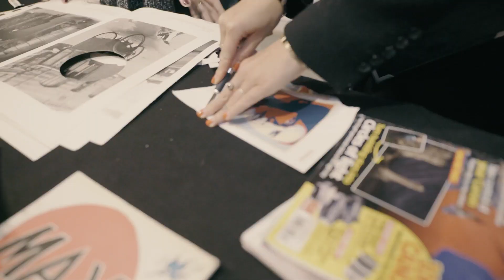Feel It! De Expo ADE 2021 Aftermovie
This is the aftermovie of Feel It! De Expo, an art exhibition during Amsterdam Dance Event 2021 organized by Blabla Sounds in collaboration with Gigstarter at Vrij Paleis.

Two music producers Simone Tijdink and Irwan van Wingerden, working under the name Blabla Sounds, asked five visual artists to make and exhibit their art at Feel It! De Expo. Simone and Irwan produced a unique soundtrack to each of the artists, which the audience could listen to on headphones. The theme was 'Connecting to your environment'.

Credits

Visual Artists:
Lennox Schimdt
Marian Genet
Michiel Kingma
Lara-Leh Bogaard
Cheyla Dortland

Almafilma
Sacha Glastra van Loon

Made possible by:
AFK
Atlas Leefomgeving
Voordekunst
VSB-fonds
Prins Bernhard Cultuurfonds
sQuare